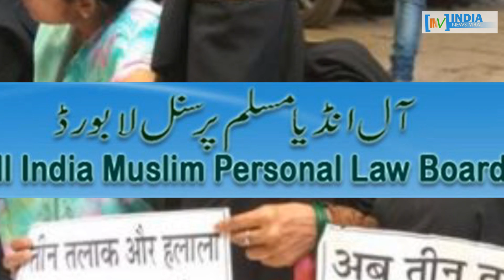तीन तलाक से मुक्ति के लिए मुस्लिम महिलाओं को अब हनुमान का सहारा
मुस्लिम महिलाएं आखिर क्यों पहुंची हनुमान जी की शरण में ?...क्या बजरंग बली इन महिलाओं की मनोकामनाएं पूरी करेंगे ?...देखिए ये रिपोर्ट